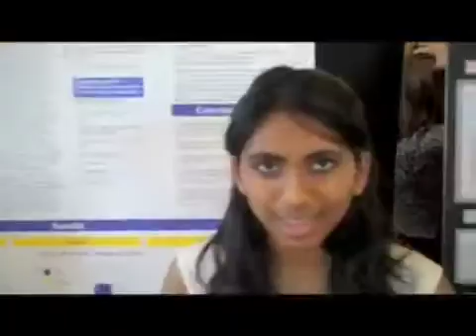Tim Houston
UROP student and kinesiology major Tim Houston shares his experience with the UROP program and working in a Developmental Neuromotor Control Lab at the U of M.